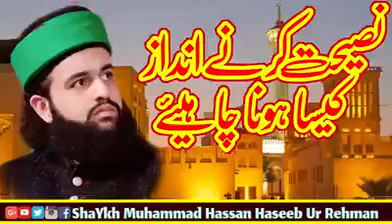Shaykh Muhammad Hassan Haseeb ur Rehman